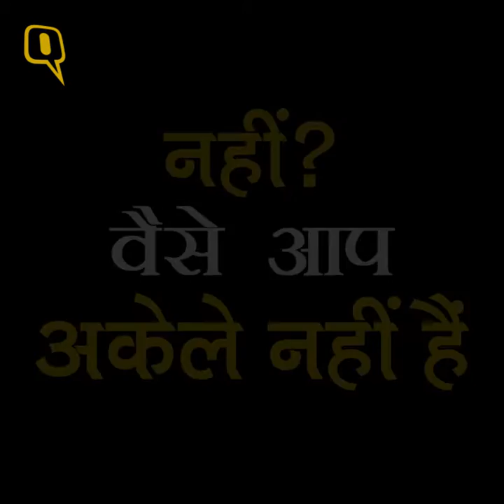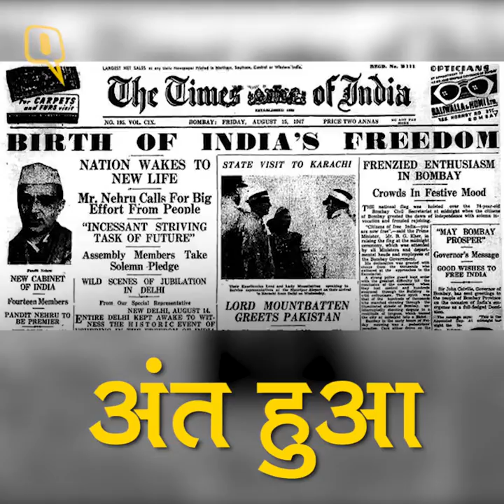क्या आप जनते हैं? भारत के पहले प्रधानमंत्री बनने से पहले नेहरू,उपराष्ट्रपति भी रह चुके हैं,यहा जानिए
आजाद भारत के पहले प्रधानमंत्री बनने से पहले नेहरू को अंग्रेजों ने उपराष्ट्रपति बनाया था। क्या आप ये जानते है पाकिस्तान के पहले प्रधानमंत्री लियाकत अली खान थे ?  २ सितम्बर 1946 को अंतरिम सर्कार ने शपथ ली थी ताकि आजाद भारत का बदलाव ठीक से हो सके।  ब्रिटिश राज में  नेहरू उपराष्ट्रपति थे तब उनके पास प्रधानमंत्री जैसी शक्तियां थी। जिन्ना के रूप में पहली मुस्लिम लीग ने अंतरिम सर्कार का बहिस्कार किया था।